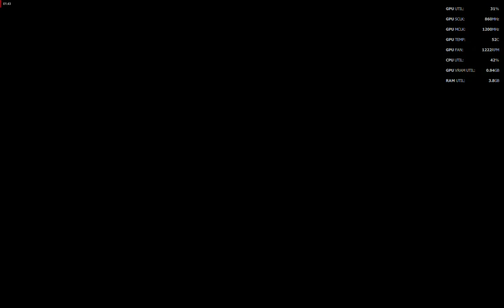Dragon Ball FighterZ on Q6600 + HD7850 at MAX Ultimate low end PC!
Hello YouTube,
Its Young here,
Today i show u how This Amazing game runs on my pc.

PC SPECS:
SAPPHIRE HD 7850 DUAL X 1GB OC GDDR5 .